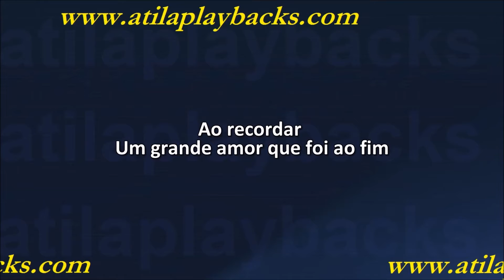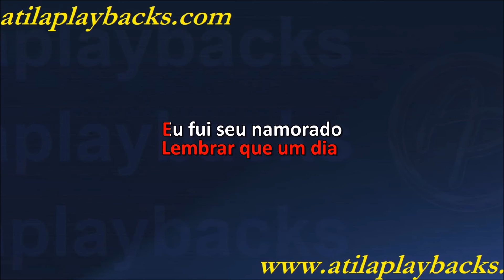Banda San Marino Copo De Cerveja